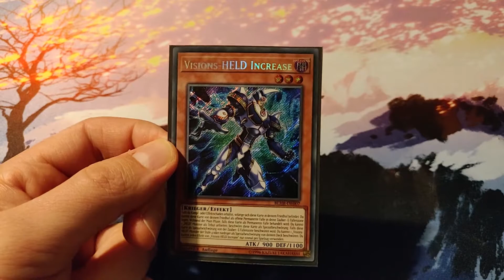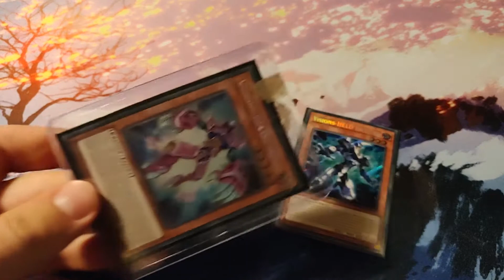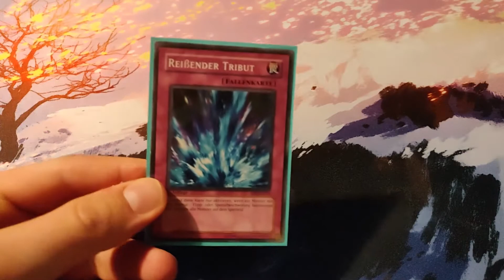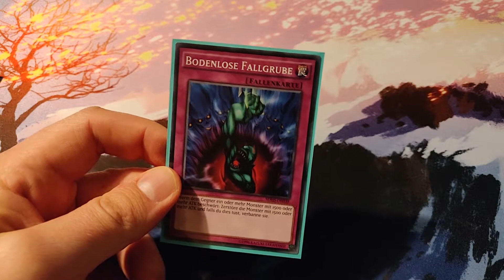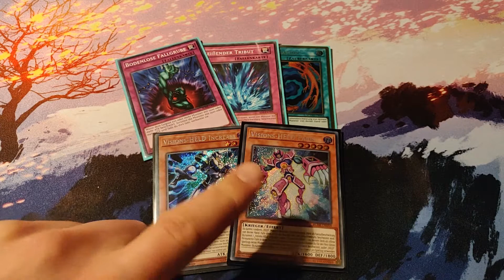Yugioh-Heroes - Huge Steps to "Competitive Deck-Status"! #12 | Ecorion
▶️ In this Video, we start our Vision-Hero Engine!

In this episode of: "Yugioh-Heroes - A Budget, Singles only Return" we will get the most expensive Cards yet!

Vision HERO Faris and Vision HERO Increase!
Starting a Combo with those 2 uninterrupted can be devastating!

I really like how this Deck is taking its shape and I want it as close to a competitive Hero Deck as possible!

Chapters:
0:00 Intro
0:33 Announcements
3:38 New Card Discussion
8:28 Match 1 vs. ThePokeMonarch
12:46 Match 2 vs. Demo
15:40 Match 3 vs. Corvus
20:30 Closing Thoughts